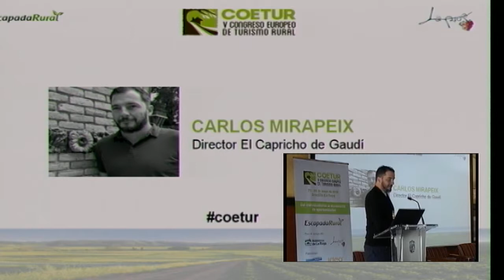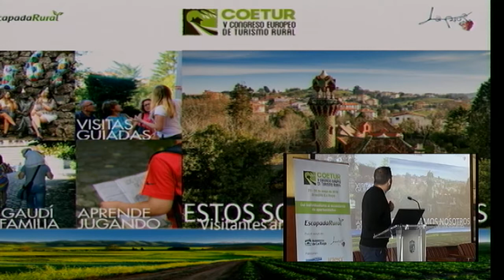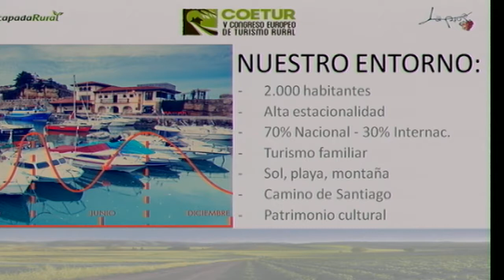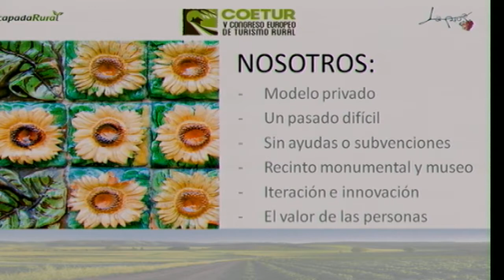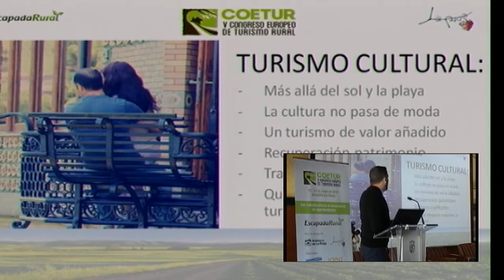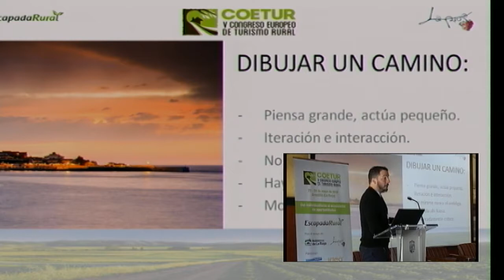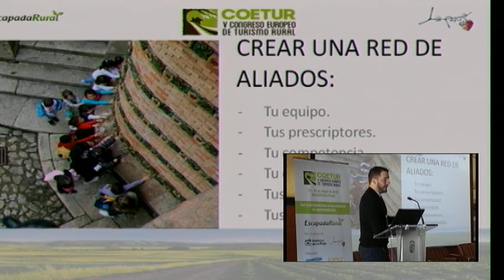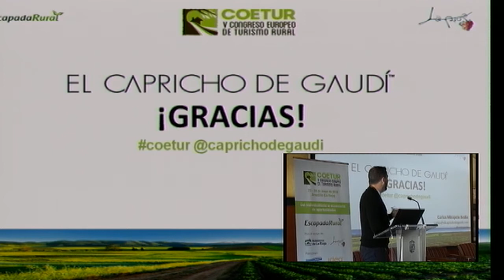13. Carlos Mirapeix · Cinco proyectos turísticos que deberías conocer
Vídeos
Aquí encontrarás todos los vídeos de las ponencias

(Ordenado según horario)

Bienvenida institucional

La principal autoridad de la comunidad autónoma, así como el alcalde del municipio y el cofundador de Escapadarural dan la bienvenida a los asistentes.
Pedro Montalvo, Alcalde de Arnedillo; Fabio Nuñez, Cofundador de Escapadarural.com; José Ignacio Ceniceros, Presidente de la Comunidad Autónoma de La Rioja.

Ponencia: “Cómo convertir una pasión en negocio

Ponencia de Evarist March, gerente de NaturalWalks habla sobre la posibilidad de vivir de una pasión y monetizar lo que realmente nos gusta sin perder la perspectiva del objetivo final, vender.

Mesa redonda: “Negocios de turismo rural que funcionan y por qué”

Mesa redonda sobre la clave del buen funcionamiento de algunos negocios de turismo rural.
Participan Ignacio Lozano, Propietario de Apartamentos A Fala; Manuel Vicente González, propietario Hotel Anatur; Carlos Fernández, Presidente Asociación de Turismo Rural Isla Bonita; María Alacuart, Directora Villa Cornelius.
Modera Joaquín Sanz, presidente de la Asociación Ascarioja.

Mesa redonda: “Turismo rural: retos de un ecosistema público-privado”

Mesa redonda sobre los retos del ecosistema público-privado en el sector del turismo rural.
Participan: Jesús Toledo, coordinador Asociación Altura; Esther Pérez, vicepresidenta Diputación Provincial de Soria; Ana Lizarraga, directora de Servicio de Marketing Turístico en el Gobierno de Navarra; Betim Budzaku, director general de Turismo de Andorra.
Modera: Miguel Ángel Jara, gerente de la Asociación Adesgam.

Ponencia: “El turista internacional, red de cicloturistas Eurovelo y su impacto en los destinos”

Ponencia de Laurence Pauly, directora de Equipamento y Gestión Ambiental del Consejo Departamental de los Pirineos Atlánticos pone el foco de la ponencia sobre el impacto de la red de cicloturistas europea al entorno rural.

Ponencia: “Algunas experiencias de turismo rural de las que aprender”

Ponencia de Miguel Loitxate, escritor del blog Lonifasiko, sobre la evolución del concepto viaje respecto años atrás donde el concepto de vacaciones no estaba asociado a experiencias sino a relajarse.

Ponencia: “El vídeo, un aliado para contar historias”

Ponencia de Diego Pons, Youtuber del canal “Viajar con Diego”, sobre la importancia de contar buenas historias a través de los contenidos audiovisuales. El ponente nos explica experiencias personales y cómo llegó a vivir de su vocación.

Cinco proyectos turísticos que deberías conocer
Los representantes de varios proyectos nos dan a conocer diferentes propuestas que han puesto en marcha dentro del sector.

Proyecto turístico: Hotel Teatrisso

Proyecto turístico de Laura López, propietaria del Hotel Teatrisso quién rehabilitó un antiguo teatro junto a su pareja. Desde ese momento intentan compartir con todos sus huéspedes el espíritu “teatrissero”, basado en el gusto por los detalles, la felicidad y la buena mesa.

Proyecto turístico: El Capricho de Gaudí

Proyecto turístico de Carlos Mirapeix, director del Capricho de Gaudí, una obra de Antonio Gaudí situada en un entorno rural. La historia del alojamiento y su monumentalidad fue la clave de éxito para el interés de los turistas, enseñando la cultura desde un punto de vista divertido y humilde.